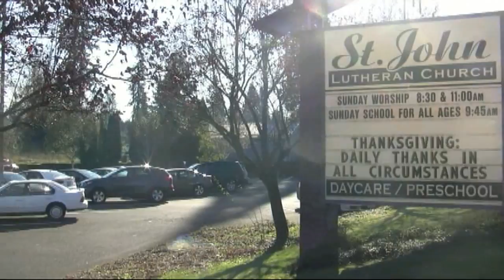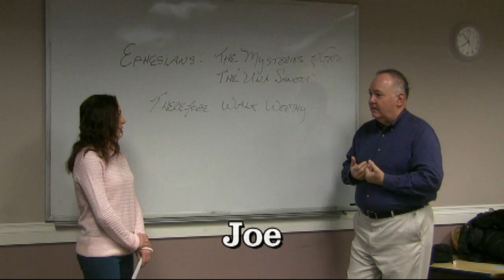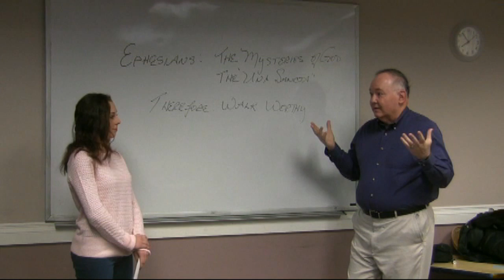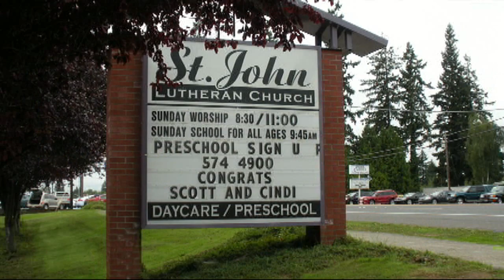On the Go Interviews with St John Lutheran Church Members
Description: Members of St John Lutheran Church in Vancouver, WA share their thoughts about this vibrant group of believers.